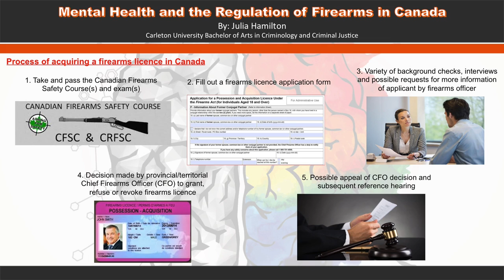Mental Health and the Regulation of Firearms in Canada - Julia Hamilton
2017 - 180 HRE - Faculty of Public Affairs